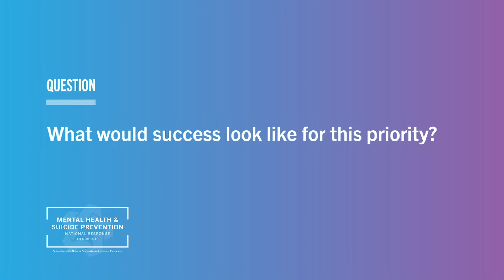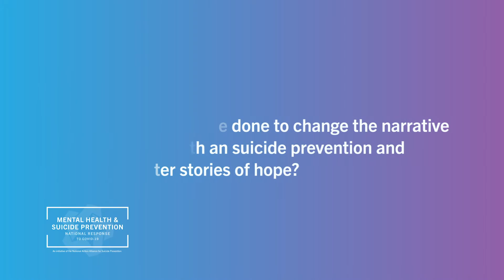National Response Priority 1 Interview with David McFarland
Priority 1 of the Mental Health & Suicide Prevention National Response to COVID-19 (National Response) is to change the national conversation about mental health and suicide prevention.